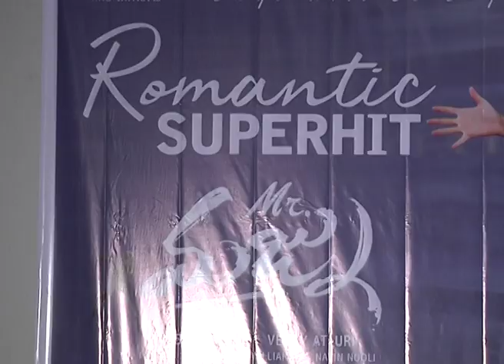Mr Majnu media interaction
Akhil's first break even film